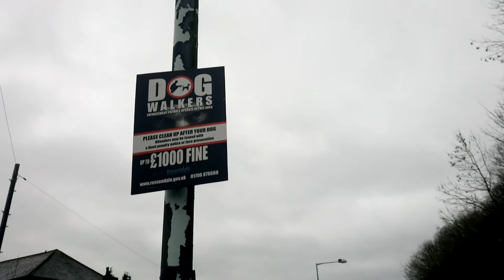Rossendale Doggy Poo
100 Plant labels indicate where owners have not cleaned up after their dogs. A problem in Rossendale and many other places. Got the idea from watching Silent Witness last night.